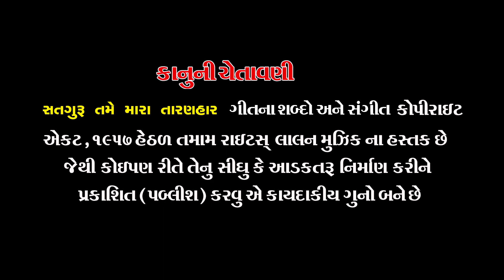SATGURU TAME MARA TARANHAR | DEVANGI PATEL | LALEN MUSIC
Devvani's audio Song SATGURU TAME MARA TARANHAR   Devangi Patel’s  Gujarati Songs of 2017, music by Maulik Mehta.
Lalen Music Presents the biggest songs in Gujarati, Produced By Sanjay Patel.

CREDITS
SINGER : DEVANGI PATEL
PRODUCER : SANJAY PATEL
LABEL : LALEN MUSIC
TITLE : DEVVANI - 1